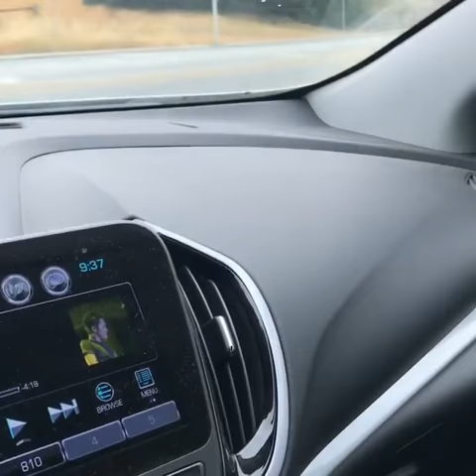Model 3 Signature